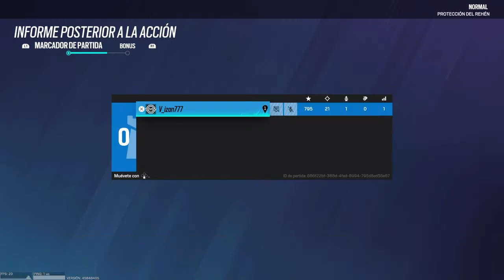Consigo a Clash Rainbow Six Siege